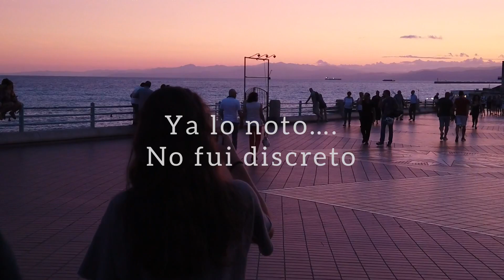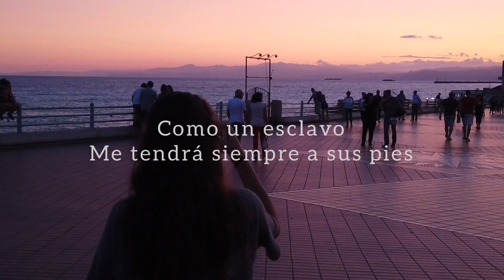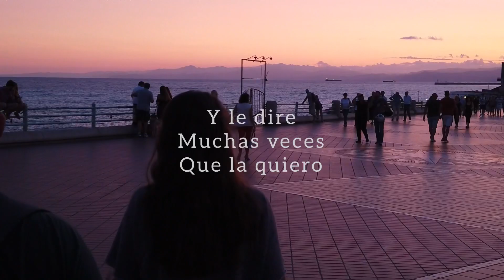Desde Que La Vi (Letra) Aliados MR